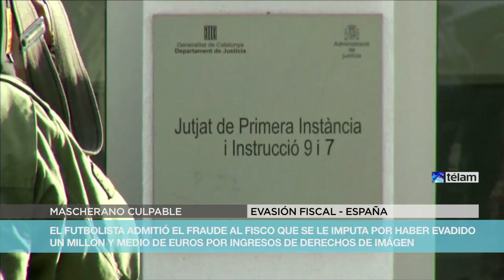Mascherano admitó haber evadido 1,5 millones de euros a la Hacienda española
El futbolista Javier Mascherano, referente del seleccionado argentino y de Barcelona de España, declaró hoy ante la Justicia de ese país y admitió el fraude al fisco que se le imputa por haber evadido 1,5 millones de euros en relación con sus derechos de imagen en 2011 y 2012, con lo que probablemente evitará ir a juicio.

Al haberse declarado culpable, Mascherano abre la puerta a una negociación y un posterior acuerdo con la Fiscalía y la Abogacía del Estado -que implicará aceptar la condena propuesta- para eludir el juicio, aseguró a Télam un portavoz del Ministerio Público.

Mascherano, nacido en Santa Fe hace 31 años, llegó a los tribunales media hora antes de su citación, cerca de las 9, y estuvo apenas unos minutos frente a la jueza del tribunal de Instrucción número 9 de Gavà, Barcelona, Erica González, ya que al inculparse evitó preguntas tanto de la Fiscalía como de la Abogacía del Estado.

Con semblante serio, vestido de traje negro y sin corbata, el 'Jefecito' no hizo declaraciones a la prensa tras su paso fugaz por los juzgados, donde levantó una gran expectativa mediática.

Cuando comenzó la investigación en septiembre pasado, Mascherano devolvió de inmediato a la Hacienda española los 1,5 millones de euros defraudados, más otros 200.000 de intereses devengados, un gesto que, sumado a la admisión del delito, servirá para rebajar su condena.

"El acusado reconoció los hechos y su responsabilidad en la evasión impositiva, por lo que ahora la Fiscalía y la Abogacía del Estado tienen que proponer la pena de prisión y la multa y, en caso de acuerdo, el caso se cerrará sin juicio", explicó el vocero.

Lo más habitual es que en este tipo de casos la Fiscalía solicite una pena mínima de prisión, inferior a los dos años que es el límite legal en España para evitar el ingreso a la cárcel para cumplir la condena, añadió esta fuente.

El Ministerio Público acusa a Mascherano de no haber tributado en sus declaraciones de IRPF (Impuesto sobre la Renta de las Personas Físicas) de los ejercicios 2011 y 2012, ingresos provenientes de sus derechos de imagen, concretamente obtenidas de la marca Nike.

Según los fiscales, eludió el pago del dinero simulando la cesión de sus derechos de imagen a empresas instrumentales en paraísos fiscales.

Las sociedades utilizadas por el futbolista argentino estaban domiciliadas en Miami, Estados Unidos, y en la zona franca de Madeira, Portugal, de acuerdo con la investigación.

Su caso es similar al del crack rosarino Lionel Messi, quien también está imputado por evasión y próximamente tendrá que ir a juicio junto con su padre, Jorge Messi, por haber defraudado 4,1 millones de euros.

Cuando Messi declaró ante la Justicia se desentendió del manejo económico de sus ingresos y aseguró que era su padre quien gestionaba su carrera. Convenció a la Fiscalía, que pidió su sobreseimiento y que el proceso continúe sólo contra Jorge Messi, pero la Abogacía del Estado, que representa a la Hacienda española, se mantuvo firme en su acusación.

No obstante, pidió la pena mínima para el jugador de 22 meses y 15 días de cárcel y el pago de otros 4,1 millones de multa. De ser condenado, tampoco ingresaría a prisión.